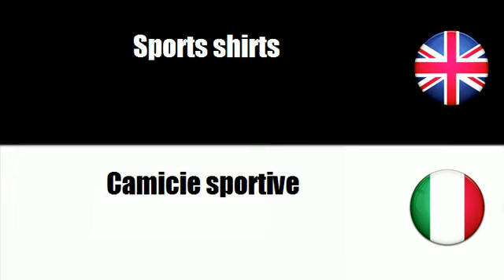FROM ITALIAN TO ENGLISH = Indumenti speciali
frenchwithvincent FROM ITALIAN TO ENGLISH = Indumenti speciali